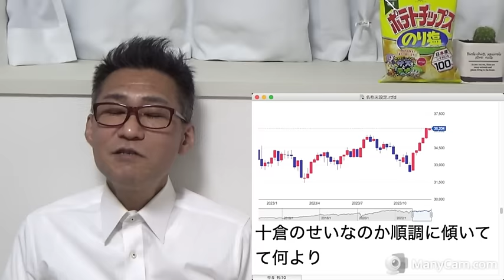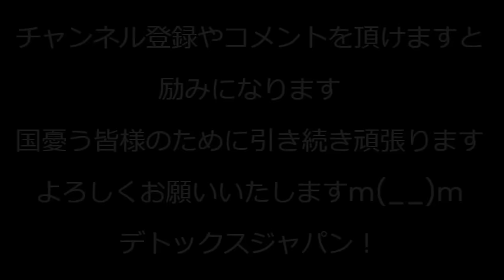経団連会長「何が悪い」自民党への24億円献金を正当化、さらに「賃金を上げてやる気は無いが女は低賃金の男とでも結婚しろ」追い打ちかけて大炎上／身分証大量偽造で中国人女逮捕、他国なら死刑も 231205